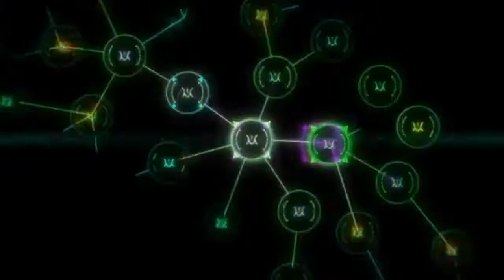The Rising of the Shield Hero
"Legendary" owned by Skillet
"The Rising Of The Shield Hero" owned by Aneko Yusagi

Made as an AMV present for my sister and also rising of the shield hero fans!